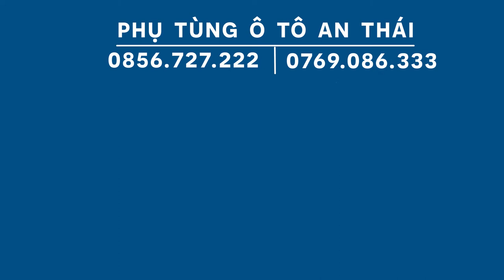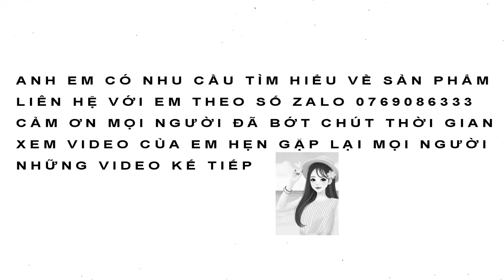Bộ vam mở đầu lốc điều hòa ô tô